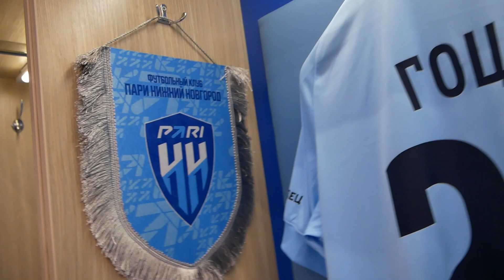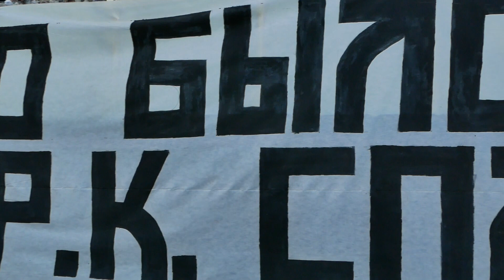Вокруг матча "Пари НН" - "Зенит", 1 тур Мир РПЛ 23/24